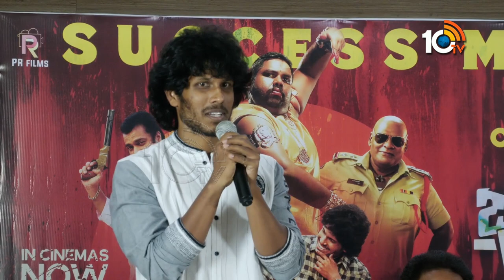Bharathanatyam Movie Success Meet | Surya Teja Aelay | Meenakshi Goswami | 10TV Entertainment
10tv News Channel Owned by Spoorthi Communications Private Limited. 10Tv is one of the leading News channels which the delivers National and International And Regional News Streaming 24/7.10Tv has its wings spread all over the world to deliver the trustful news.Channel Dedicated to General News, LiveReports, Breaking News, Sports News, Weather News, Entertainments, Business Updates, Big Debates, Exclusive Interviews etc.